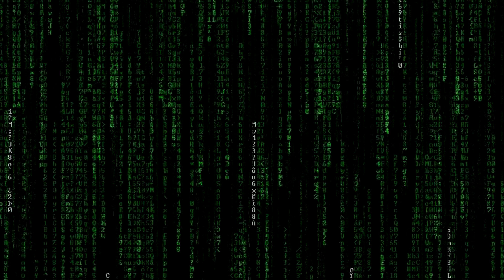The Matrix style background#3.